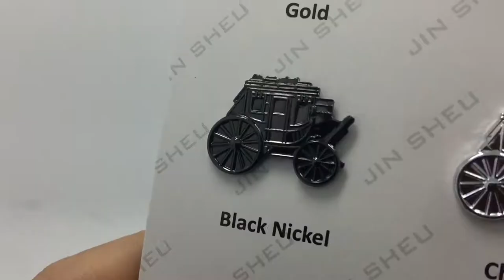Plating and Coatings Chart - custom lapel pins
Plating and Coatings Chart

Almost any lapel pin can be plated with precious metals like gold, silver, nickel, copper, brass, black nickel, chrome, etched brass brush treatment w/o plating, etched brass sandy background gold plating, antique gold, antique silver, antique copper, antique bronze, satin gold, satin silver, gold with sandblasting and gold with foggy painting.